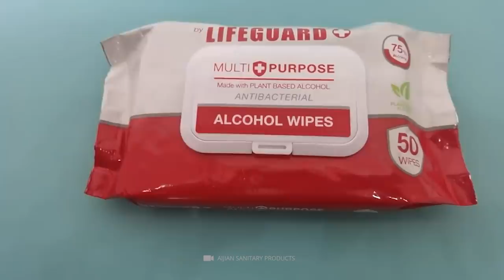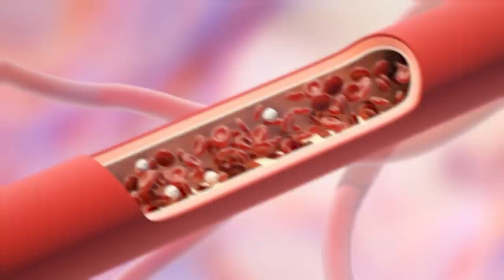15 True Things You Won’t Believe About the Middle Ages!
Have you always wanted to know what everyday life was really like in the Middle Ages? Were the people of that time really as crazy as our current clichés claim? Here are 15 true everyday events from the Middle Ages that will be hard to believe! Have fun watching our video!